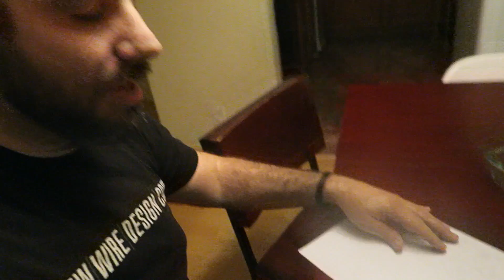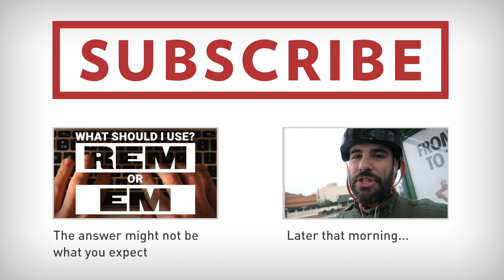Making The Next Video [ DevTips Vlog 017 ]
Have you ever wondered what goes into a DevTips video? I take you with me in the creative process in making the next GitHub video.